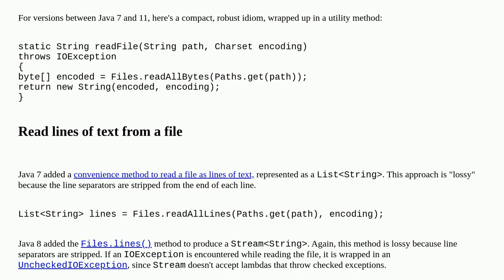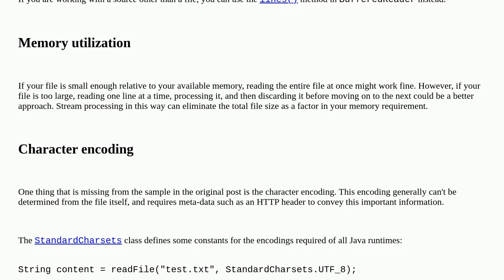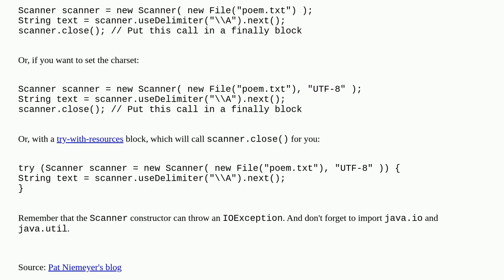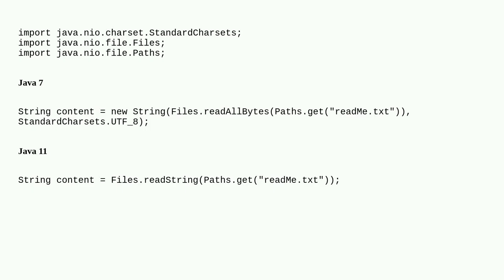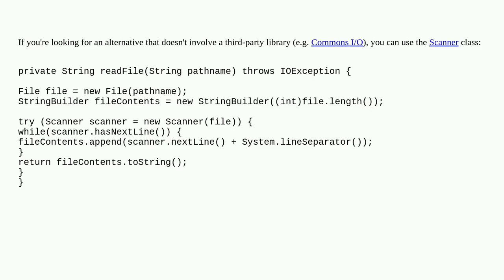How do I create a Java string from the contents of a file?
A special thanks goes out to the community

  io file string file-io java